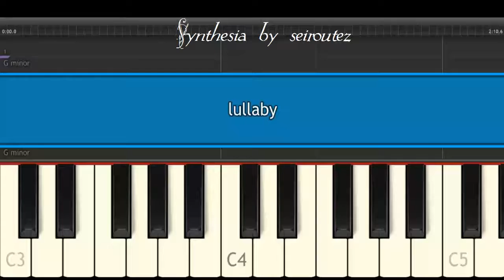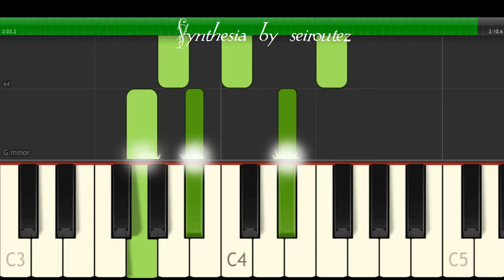[Synthesia][MIDI][Piano] lullaby HarpSound